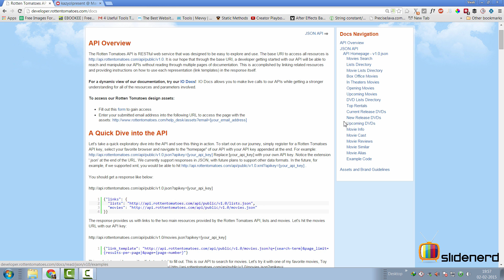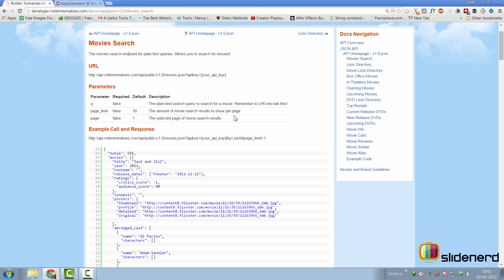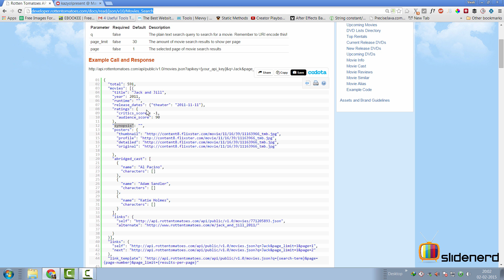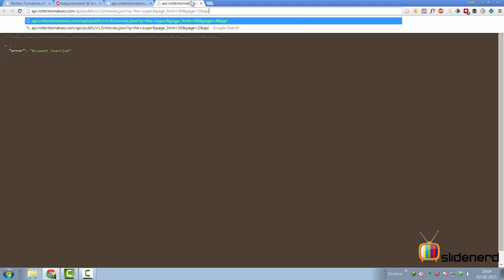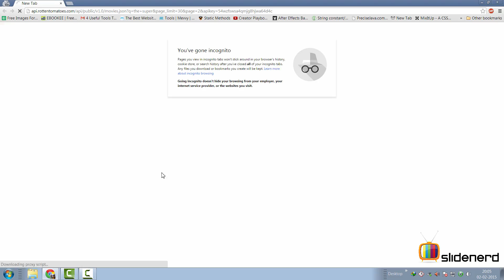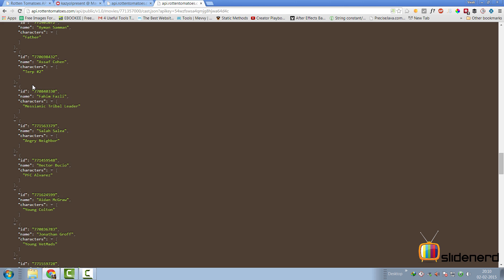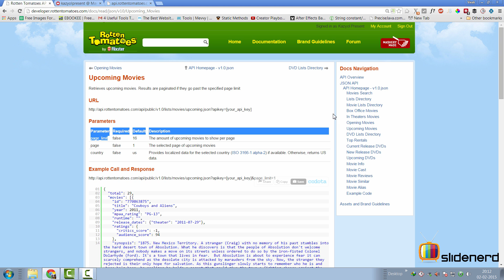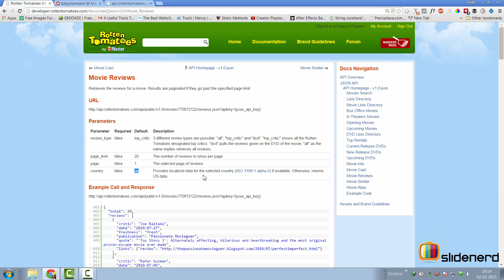244 Android RottenTomatoes API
This Android Tutorial shows how to access the JSON endpoints of RottenTomatoes API to search for movies, upcoming movies, top grossing movies, and movie info such as reviews and cast. We explore the different JSON endpoints and we need an API key provided by RottenTomatoes to access all the data.

How to LEARN ANDROID from slidenerd?

How to learn JAVA from slidenerd?

How to LEARN JAVASCRIPT from slidenerd?

How to LEARN PYTHON from slidenerd?

WHERE TO GET CODE?